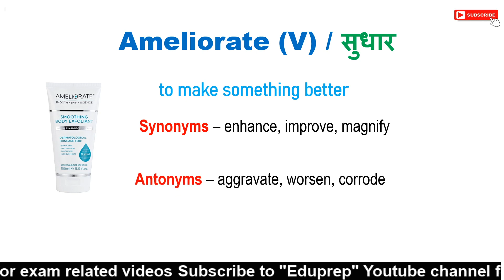WORD OF THE DAY #16 II Eduprep II Punita Ma'am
About This Video :
AMELIORATE :  सुधारना / To make something better; to enhance

for daily Quizzes